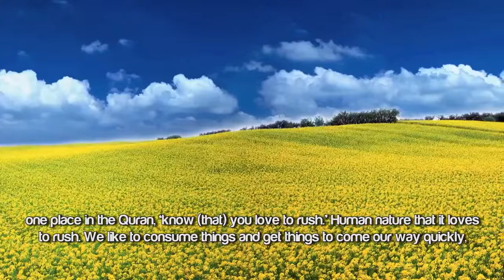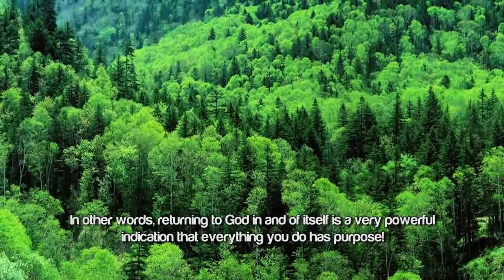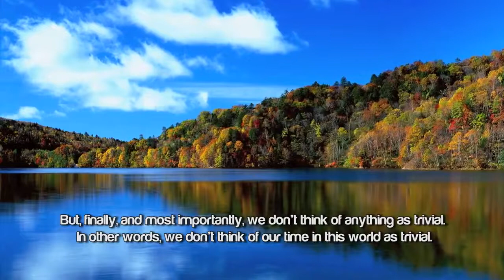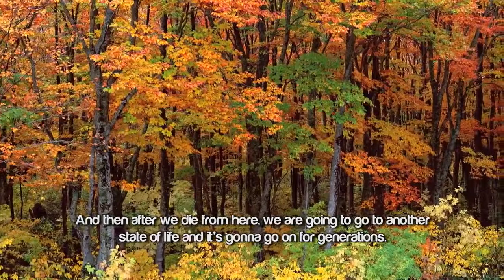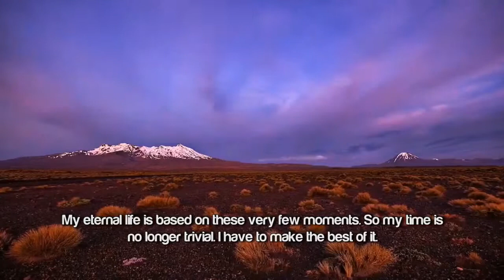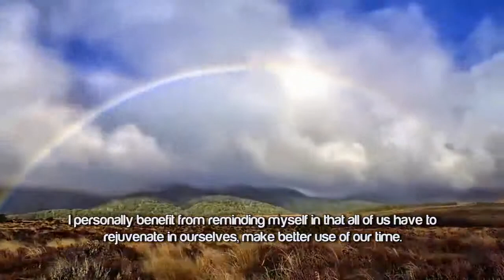‪The Afterlife ᴴᴰ ┇ Amazing Reminder┇ Nouman Ali Khan Collection ‬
Nouman Ali Khan Collection
In these few minutes I wanna share with you a reminder or something's about the early revelations of the Quran. One of the themes that was highlighted more than perhaps any other was the concept of the afterlife. The day of Judgment, Paradise, Hellfire, you know the reckoning, the world coming to an end and us being raised again for another life after this one. It's a recurring theme and it keeps coming on over and over again and it is discussed in a lot of detail. The question arises why? One of the benefits of having that as a main central discourse is in Islam and especially in the early revelations when the foundations of the faith were being set. Essentially the idea is...you know it's captured in for example, one place in the Quran, 'know (that) you love to rush.' Human nature that it loves to rush. We like to consume things and get things to come our way quickly, especially good things. Or we want bad things to be removed from ourselves quickly, Immediately. And so this mentality was challenged. And as a result you like to put the eventual things off and even the afterlife off. So if somebody says to you, 'you should worry about your salvation which is obviously a concern after you die.' 'Well I got bigger things right now to worry about. I got a job, I got finances, I got family issues, I got personal things. Whatever I have to do right now is a bigger priority for me for whatever is coming later, as opposed to whatever is coming later.' So, what the Quran does is, it gives us a bigger picture. In other words, nothing I do is any longer trivial. It is no longer meaningless. Allah says... It's very interesting. Allah says, 'have you assumed that We created you without purpose and that you won't be returned to Us.' In other words, returning to God in and of itself is a very powerful indication that everything you do has purpose! My actions don't die with time. Whatever I do, its consequences are recorded and they are going to have repercussions in this world and especially repercussions in the next. Some of the benefits of this, is of course, number one, it makes me conscious of my actions. I start thinking not just of the consequences that I'm gonna have here but later on. It removes from me the idea that nobody saw what I did. That's gone. God saw what I did and it's on record and I am gonna have to answer for it. So there will be an accountability for everything that I do. That's number two. Three, I realize that, as a result I have to keep turning back to God for forgiveness because there is a countless number of mistakes I make all the time. So it makes me a person that seeks God's forgiveness all the time. I seek Allah's forgiveness. And as a result, I become closer and closer to Allah! Closer to God. So the concept of the afterlife actually drives me to become closer to Allah. Because the focus in Islam is always Allah. It goes back to Allah every time. Even if the conversation is about paradise or hell fire, the point of it is to take us back to Allah Himself. But, finally, and most importantly, we don't think of anything as trivial. In other words, we don't think of our time in this world as trivial. This little bit of time that we have on this earth compared to the actual life span that Allah has given me. In other words when He Almighty created me, this is even before the creation of, you know, the generations of people, and our souls, our ruh were created, and one of them is picked by the angel and dropped into the belly of a mother so that she can deliver this child. All of us are creatures before even the earth and if we were asked a question about our faith even before we came to this earth. And then after we die from here, we are going to go to another state of life and it's gonna go on for generations.